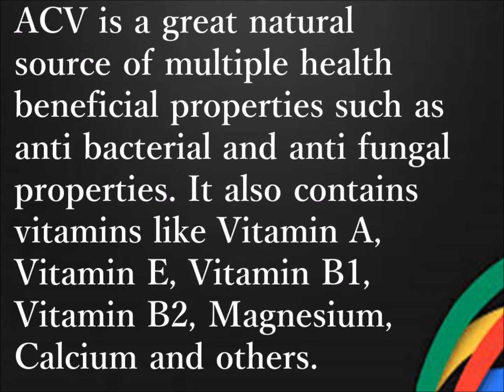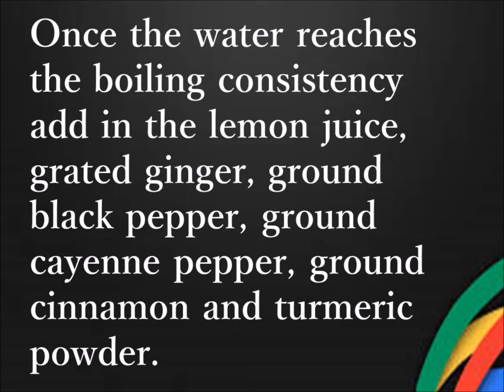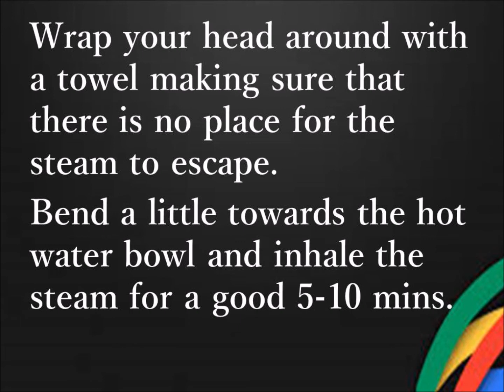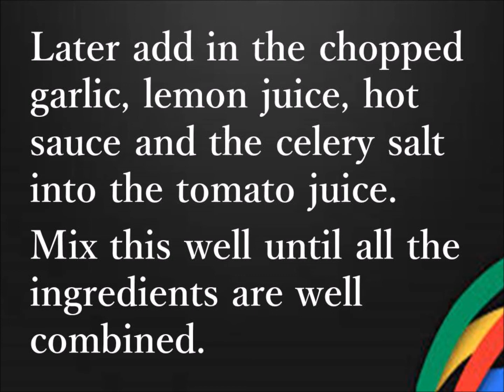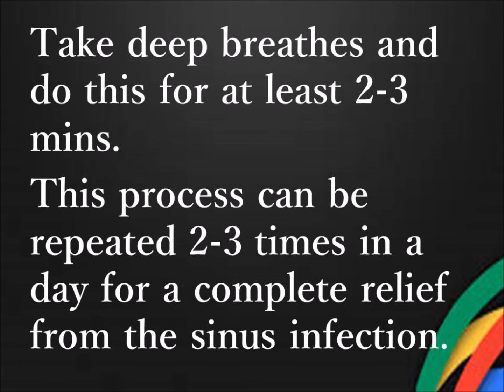Burning Sinus Home remedies